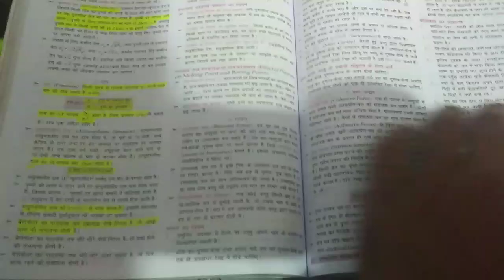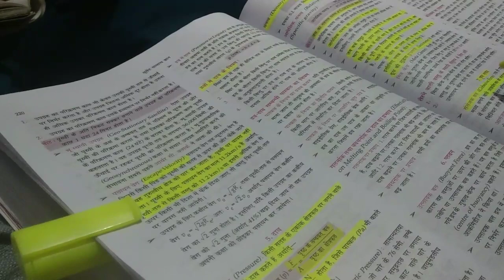HSSC CET Study Vlog | CET Aspirant | An Honest Study Day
Hi everyone. I am Pardeep Jangra from Jind (Haryana). I am preparing for HSSC Exam CET

Join us and motivate me